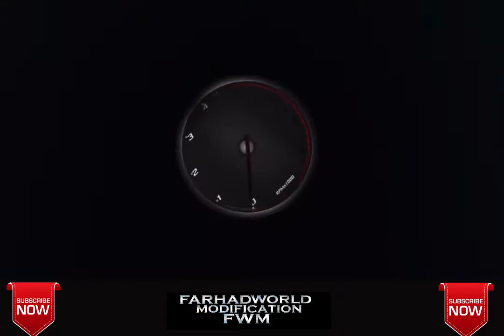FAST LANE DRAMA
Peace
FWM Community